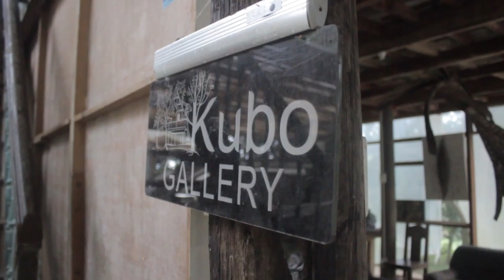How do We Create Documentaries? (Live-stream Highlights Part 1 of 2)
Sharing the highlights of our last week's live-stream. We removed the awkward cricket moments and pauses. The video is too long and we'll be sharing part 2 tomorrow.

Below are the key-points we've discussed with the audience:
- Meet The Team | Who we Are and Our Roles
- History of Lapse City
- Current Situation
- Our Challenges
- Favourite Episode

Shoutout:
Jonar
Cris M
1994 Kids
Mankiks
Helvic
Dean
(* Others will be mentioned in Part 2)
Of course, shoutout to our friends, family and 1k+ strong subscribers

- Youtube Banana Email GIF
- Sound Effects collected By ThinkMedia

Credits:
- Nick Rodis
- Faye Crucena
- Alitaptap Artist Village
- Koriks Villanueva | Locksmith
- Alfred Arciaga & Biñan Symphonic Rondalla
- Andeng Sapio
- Al Ragodon the Lapida Maker
- HAGC GMA Cavite
- Jerwin Mañabo
- Trial Hunters
- Sunflower Project
- Lockpickers
* Thanks to the remaining and upcoming videos

Team:
Den | Producer/Editor
Stra | Director/Videographer/Livestream Setup
Alben | Role Model :-) / Audio & Youtube Analytics Guy
Alfred | Producer/Interviewer